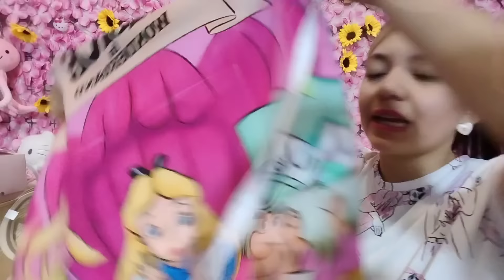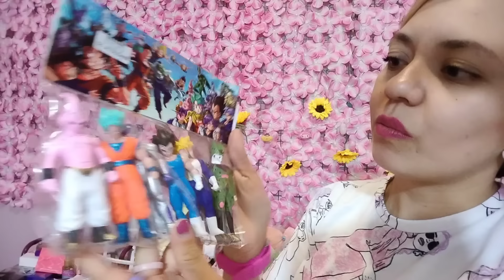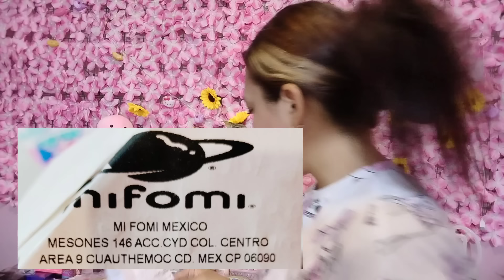Mandiles Bonitos🩷Carros de Control🌈Maquetas🌷Figuras de Foami Padres 🌈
EL DÍA DE HOY TENEMOS UN NUEVO VIDEO, SI DESEAS LEVANTAR UN PEDIDO PUEDES ENVIARME UN MENSAJE POR WHATSAPP, TE ATENDERÁ UNA SERVIDORA 🌈

MIL EXITOS Y BENDICIONES 🌻